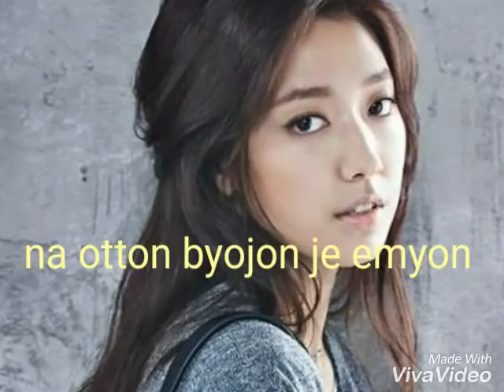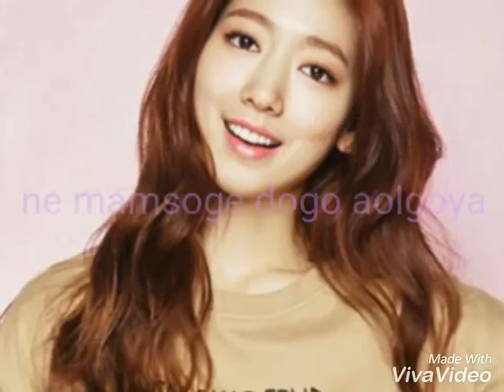Park shin hye - Arm pillow